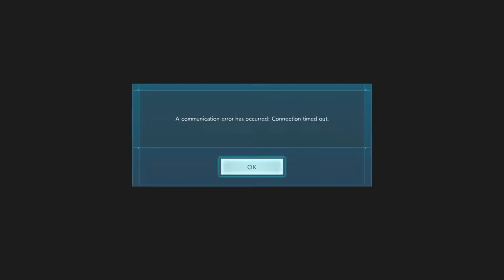This team was interesting to use | Jump Force [Ranked]